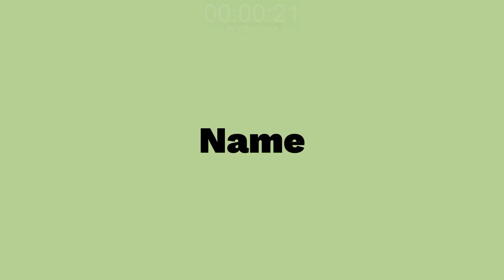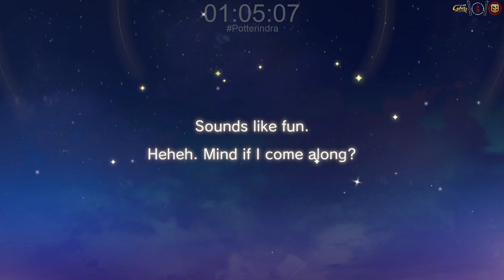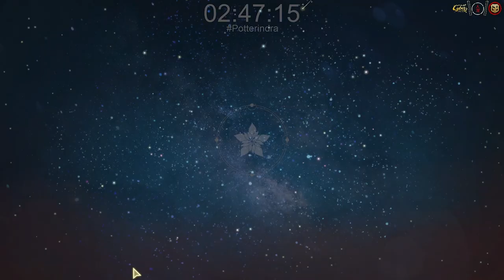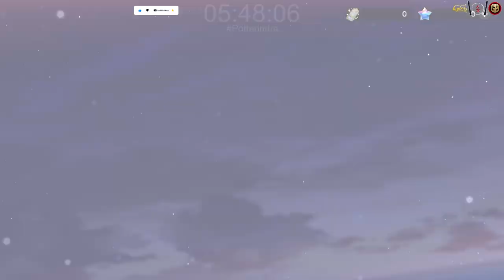Guide Gacha Star 3 - Atelier Resleriana